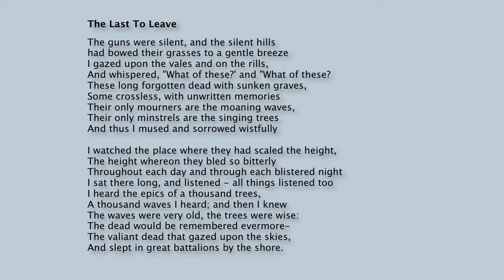Jim Fogarty talks about his garden 'The Last To Leave'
Created for the Australian Garden Show Sydney, Jim Fogarty's garden called 'The Last To Leave' commemorates Gallipoli 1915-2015